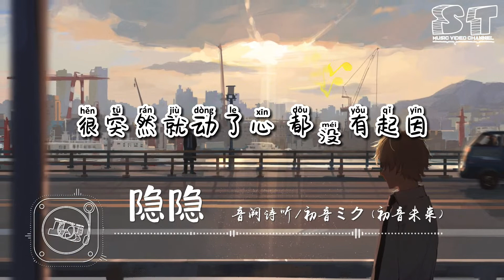隐隐 - 音阙诗听/初音ミク (初音未来)【动态歌词Pinyin Lyrics】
👇歌词👇
隐隐 - 音阙诗听/初音ミク (初音未来)
词：偏生梓归
曲：楚然
编曲：罗洋
音源调教：纳兰寻风
制作人：楚然/殇小谨
混音：金宇泽
母带：殇小谨
bass：苏虹文
吉他：菇时同学
歌曲联合发行：QQ音乐国风集

衬衫很干净

眼神也干净

他替我捡起

落下的纸笔

对视那一秒轻轻

很突然就动了心

都没有起因

书桌一角的秘密

刻了字的橡皮

能偷看他

弹着吉他的身影

我在操场摇摆不定

躲在后面偷听

隐隐

隐隐

朦胧的感情

隐隐

隐隐

又暗自约定

隐隐

隐隐

少年的意气

冲破时光距离

隐隐

隐隐

离别邮寄了信

隐隐

隐隐

勾勾手指和你

隐隐

隐隐

也许还会相遇

哪一张纸条轻递

藏了头的诗句

问着同桌

有关于他的讯息

绕了绕弯换个话题

假装不太熟悉

隐隐

隐隐

朦胧的感情

隐隐

隐隐

又暗自约定

隐隐

隐隐

少年的意气

冲破时光距离

隐隐

隐隐

离别邮寄了信

隐隐

隐隐

勾勾手指和你

隐隐

隐隐

也许还会相遇

隐隐

隐隐

朦胧的感情

隐隐

隐隐

又暗自约定

隐隐

隐隐

少年的意气

冲破时光距离

隐隐

隐隐

离别邮寄了信

隐隐

隐隐

勾勾手指和你

隐隐

隐隐

也许还会相遇